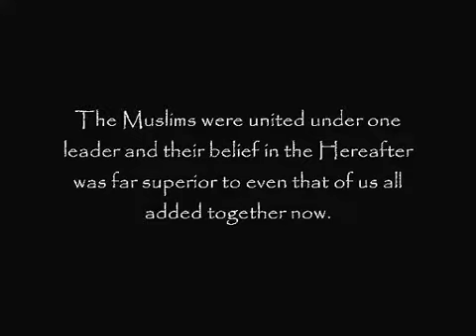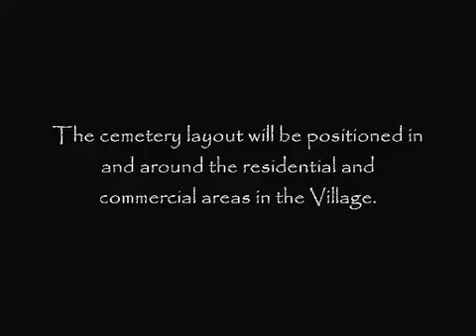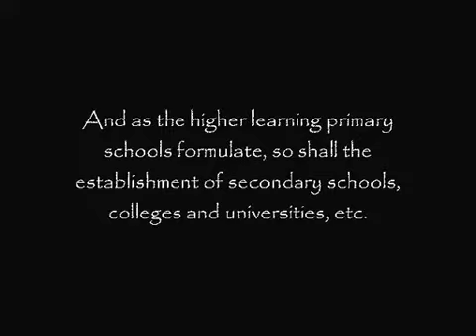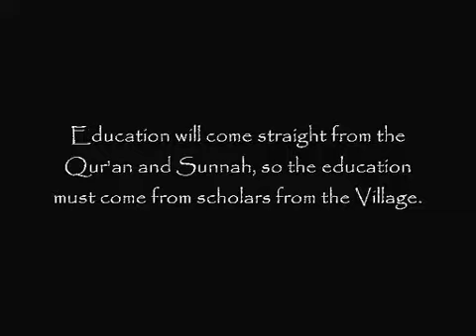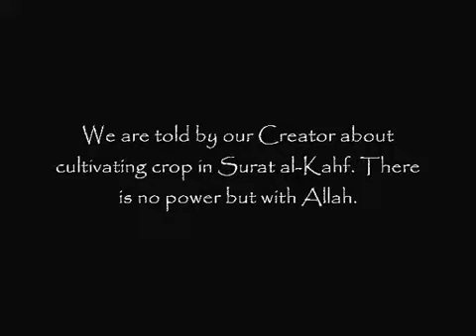The Series - Part 34_ The Muslim Village Part 8